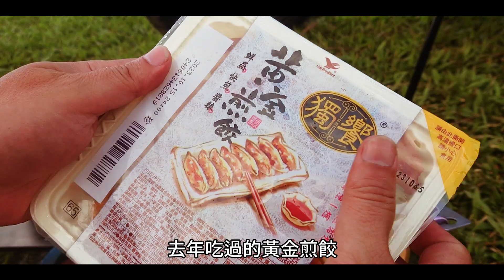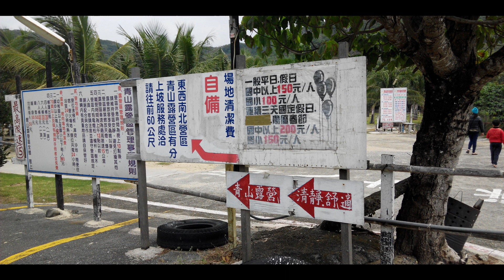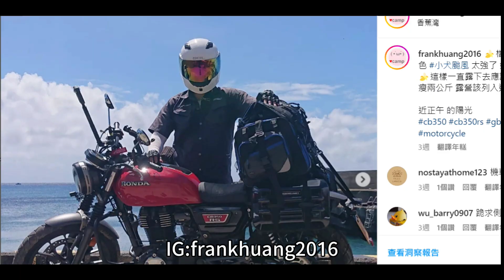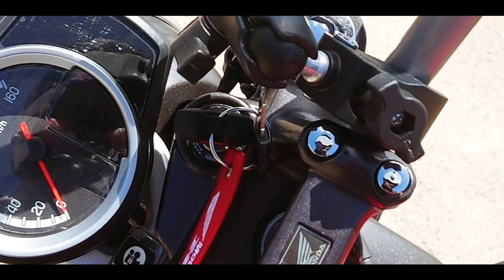▲機車露營179集 墾丁青山露營區 | CB350露營 | 重機新手上路 | 路人車評Rebel | TANAX 包包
🌲牽新車本田CB350RS，選個好天氣來露營。
00:00 8點整青山露營區的垃圾車
01:30 BELMONT的雪拉杯480ML真好用 搭鹿牌鍋蓋子
03:19 小七黃金煎餃今年版本沒有龜甲萬醬油
06:30 TANAX的露營後座包與硬殼側包容量總共最少100L夠用了
09:02 佛心甜甜價一人兩百的青山露營區 超適合機車露營朋友
11:15 香蕉灣路人CB350車評與女孩子適合的REBEL
13:36 台灣牛牛肉麵230元不便宜但好停車又寬敞很方便
15:37 來聽聽CB350的音浪feel a Good Beat.

🌲影片中出現的相關露營產品資訊
🦐【趴趴騎士】TANAX MOTOFIZZ 旅行硬殼馬鞍包2
🦐【趴趴騎士】TANAX 露營後座包2 75L